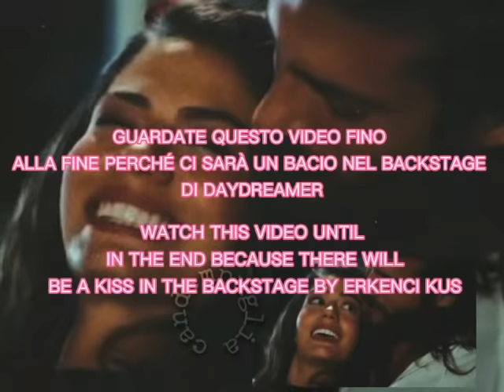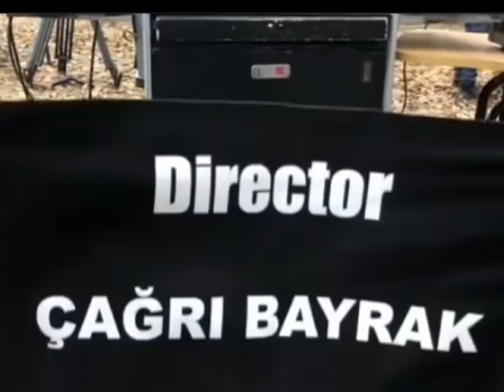Erkenci Kuş Backstage -Kiss behind the scenes😍